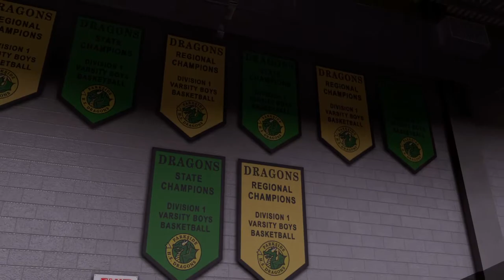NBA 2K16 MyCAREER-1st HIGH SCHOOL GAME ! AND COLLEGE RECRUIT LETTERS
★ Add me on PS4, I accept all requests: Cjpolokid